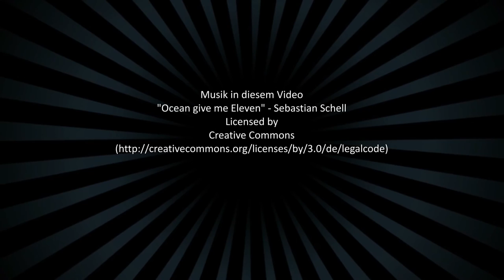SwannMagic - Sam - Swing It!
Der Name ist Programm! Swingen, tanzen oder klatschen Sie mit bei dieser eher ungewöhnlichen Zaubershow in der SWANN in einem knallgelben Zoot Suit gekleidet ist.